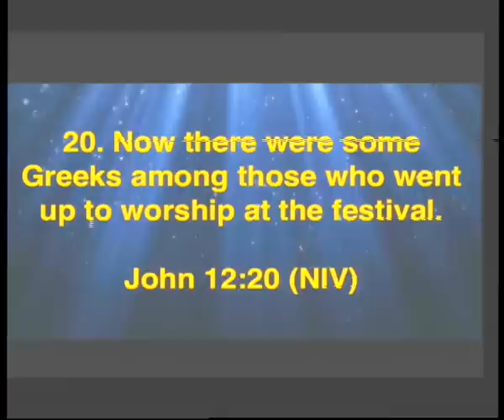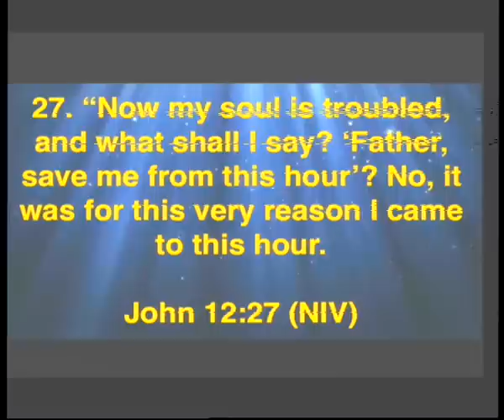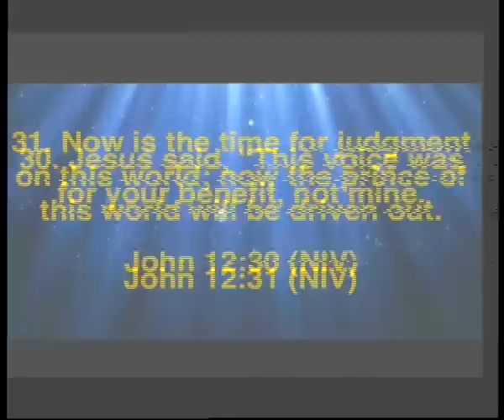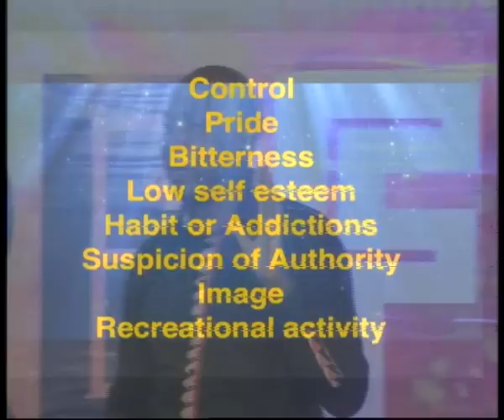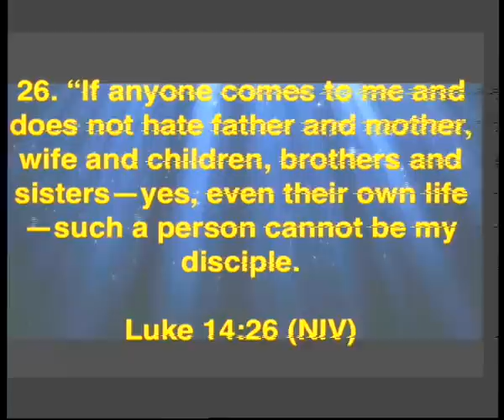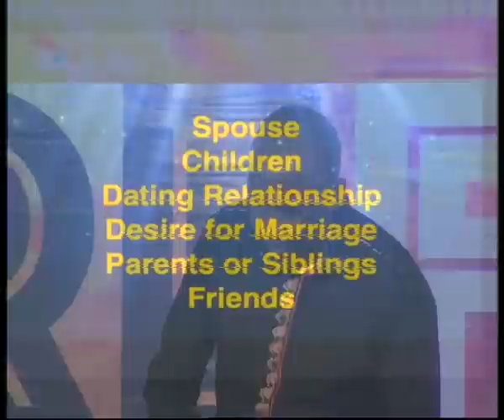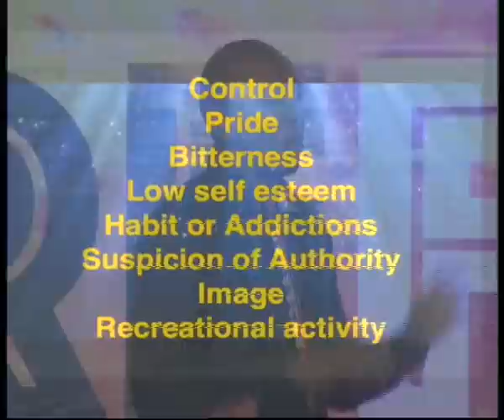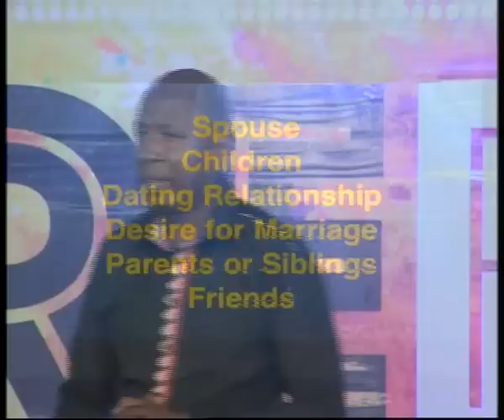Refresh Challenge - Dead Man Walking [Pastor Muriithi Wanjau]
The ‪#‎RefreshChallenge‬ is a 12-week experience that will ignite our passion for God, and make us channels of change to those around us.